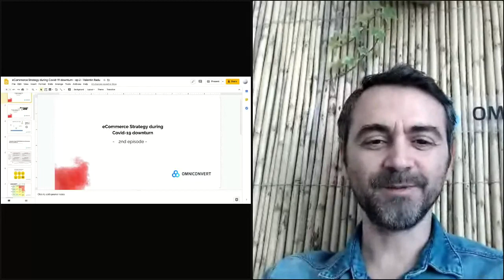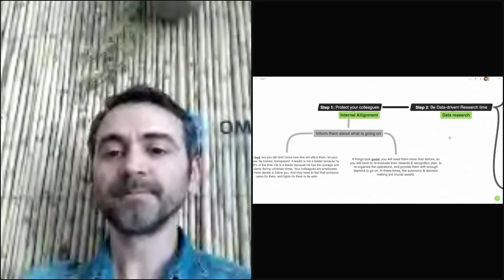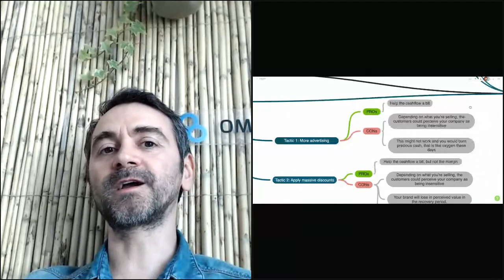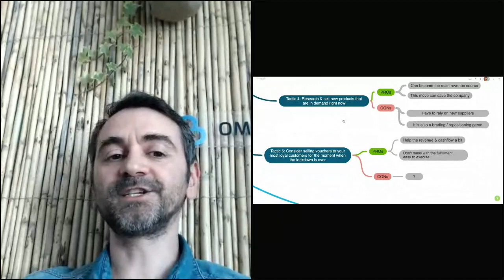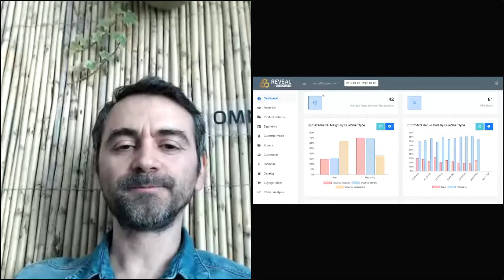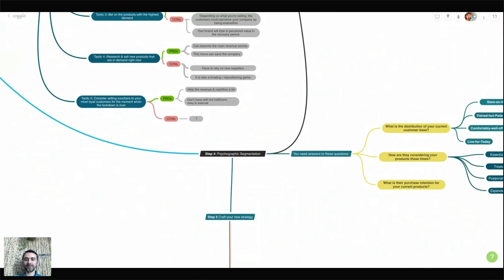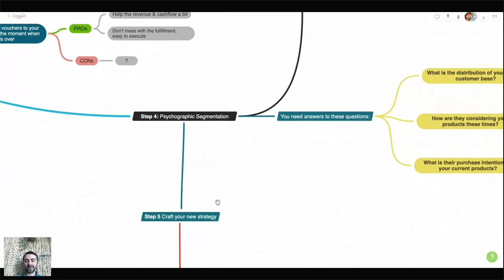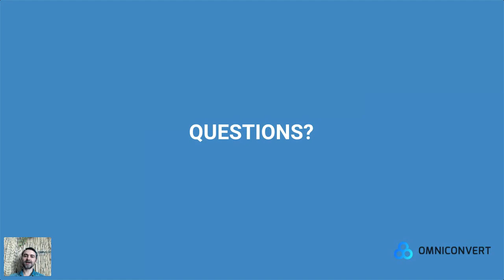Ecommerce Strategy during COVID-19 Downturn - Ep.2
As the whole world is getting affected by uncertainty, there are still some learnings from the previous downturns. What are these learnings and how we can apply them to craft a dynamic strategy that takes into account the psychographic segmentation and behavior insights.